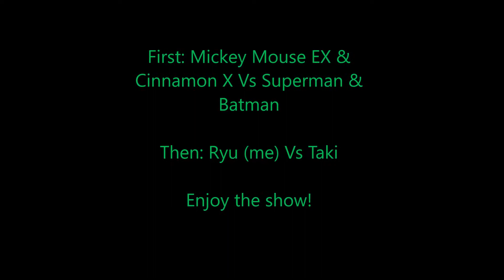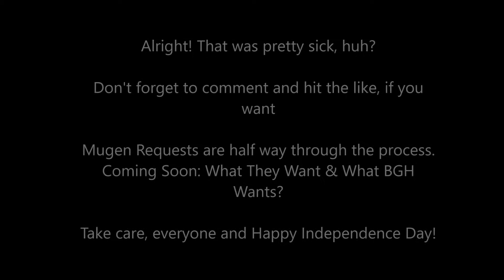Mugen Fourth of July 2 in 1 Special: Mickey Mouse/Cinnamon Vs Superman/Batman & Ryu (me) Vs Taki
Created on July 3, 2021

Hey, how’s it goin’ everybody! Here’s a special treat for everybody that I wanted to give as a token of my apology for the delaying effort with making everybody’s requests. Doing the request like filming isn’t so bad and not very hard to do. But, explaining what you recorded on how the match went and giving more specific details about the result (especially, if there’s more than one-on-one or two-on-two characters, based on the requestor pick) isn’t that easy or fun (at some point you might end up getting bored with all the writing/typing about what you recorded and may decide to look into the alternative).

Here's the two videos that I made. One that’s based on charlie’s request and the other that’s based on the fanfiction that I’ve been working on: “Ryu and Friend’s Intervention: Hearts on Fire (Special Edition).” There were times when I been working on some requests, except other times I tend to goof off, by playing video games or going over to people’s channel and watching their videos. Yes, it’s true that I haven’t wrote much about what everybody’s requests was like (except, some only in Notepad).

I took each one of two videos and compile them together (don’t worry, Michael. I’ll come up with a way to compile your requests). First, is charlie’s request: Mickey Mouse EX & Cinnamon X Vs Superman & Batman.

About this request, it’s hilarious how it first started with Cinnamon’s entrances. Then, this Batman will jump out of the way to let his partner, Superman handle their opponents. I remember some people talked about insane and op this Superman by Tumatae, MDS_GEIST, prospectone is on archive and they were right. Batman on the other hand, seems like he’s going to sit back and watch his partner, Superman and their opponents brawl each other. There’s some insane, yet hilarious crap going on with this match, some glitches happening from the first, second and third round. I have another video similar to this one, except I’m using a different batman that doesn’t decides to exit stage right. I decided to use the Meta Crystal Stage from Super Smash Bros., since it fits from what planet Superman is from.

Next, Ryu (me) vs Taki. Just like in the fanfiction of the original, the setting may be a little different. In this one (the Special Edition) Ryu and Ken same thing, searching for Chun-Li (with no luck). Only this time Ken decided to take Ryu to an MMA or UFC and registered themselves, in order to earn some big money and to ease the stress of their wild goose chase. In this one I’m fighting against this Taki by Nexus Games. Surprisingly, the ai with this Taki does a better job with using her, compare to me.

There’s more I like to review, but I don’t think I have enough room to fill them in. I hope you enjoy this special treat and Happy Independence Day! Also Happy Birthday, Michael! (Sorry, that I couldn’t help out to compile fifteen of your requests together in one day, since I had to release two videos, before this Fourth of July be over 🙁).

Clips:
 In-Your-Face Fireworks Screen saver
my version of club syn by asianzeromike
(I downloaded his screenpack and recorded it)

Game:
M.I.C.A Final Version Edition 1.1 (Simul)

Characters:
Mickey Mouse EX by DDR
Cinnamon X (updated) DDR
Kal-El(Superman) by Tumatae, MDS_GEIST, prospectone
Batman by Mr.Giang, Zet, Kenshiro99 and Alucard

Stage:
Meta Crystal by Luneth

Meta Crystal - Super Smash Bros.

2nd part

Game:
Legacy (set to three rounds) [Arcade Mode]

Characters:
CvS Ryu by PotS (ai patched by ShinSmoke)
Taki by Nexus Games

Stage:
Octagon (1.0) by NoZ & MOTVN

Superman (Action Comics #1) & Batman (Detective Comics #27) © DC Comics & DC